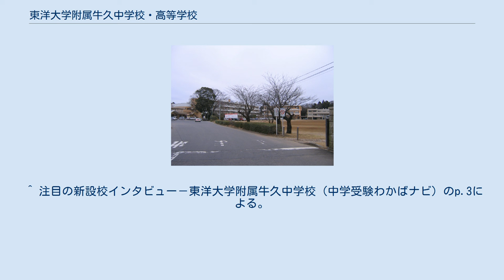東洋大学附属牛久中学校・高等学校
東洋大学附属牛久中学校・高等学校（とうようだいがくふぞくうしくちゅうがっこう・こうとうがっこう）は、茨城県牛久市柏田町にある男女共学の私立中学校・高等学校。
東洋大学の附属校である。
略称は「東洋大牛久」（とうようだいうしく）。
スポーツは全国区の相撲部（元アマチュア横綱・元大相撲力士の栗本剛/武哲山剛が前顧問）等が有名。
2019年8月には、同校を2007年に卒業した野口啓代選手がスポーツクライミング日本代表として2020東京オリンピックに出場することが決定した。
野球場・テニスコート（砂入り人工芝7面）があるほか、最近では校庭の人工芝が完成した。
 2015年4月1日からは、中学校開校に伴い中高一貫教育を提供する。
牛久市では初めての私立中学校になる。
 高等学校においては、中学校から入学した内部進学の生徒と高等学校から入学した外部進学の生徒との間では別々にクラスを編成する併設型中高一貫校になる。
 東洋大学附属牛久中学校・高等学校の中高一貫教育区分は、中1・中2の前期2年、中3・高1の中期2年、高2・高3の後期2年の「2-2-2」制である。
中学校第2学年までに、中学校の学習内容の全課程を終え、中学校第3学年から、高等学校の授業内容に入る。
 ^ 「2014年度第1回茨城県私立学校審議会の会議結果概要について」及び「校長室だより第91号（東洋大学附属牛久高等学校、2014年10月15日発行）」による。
 ^ 平成25年度第1回茨城県私立学校審議会の会議結果概要について（2013年10月2日開催）のp.2による。
 ^ 注目の新設校インタビュー－東洋大学附属牛久中学校（中学受験わかばナビ）のp.3による。
 ^ 6年間の一貫教育－東洋大学附属牛久中学校による。
 ^ 学校散策－東洋大学附属牛久高等学校（塾ジャーナル2014年9月号）による。